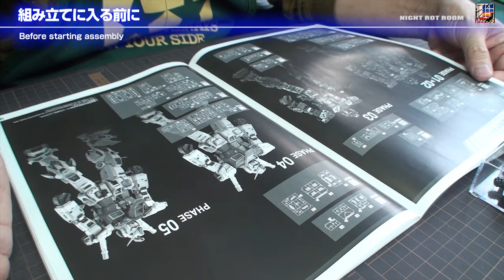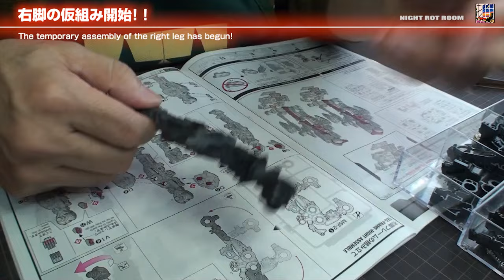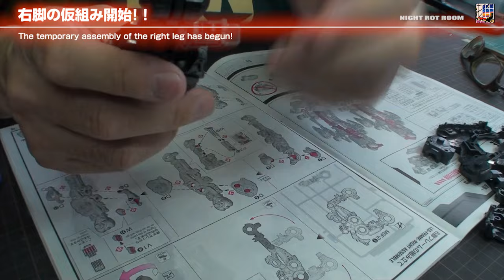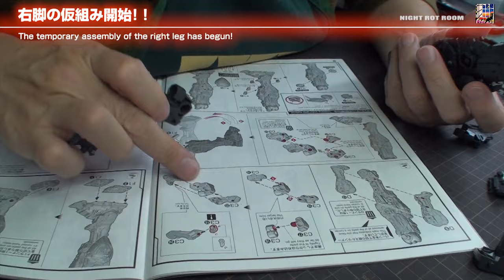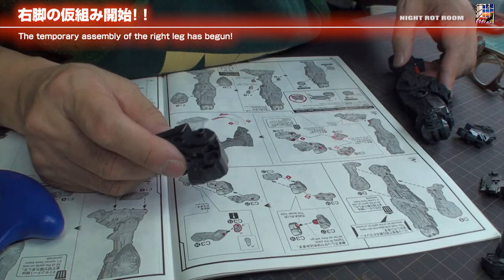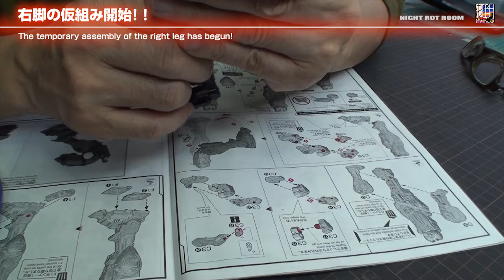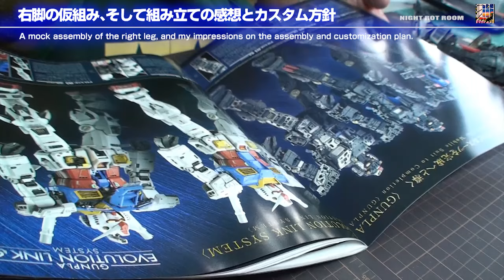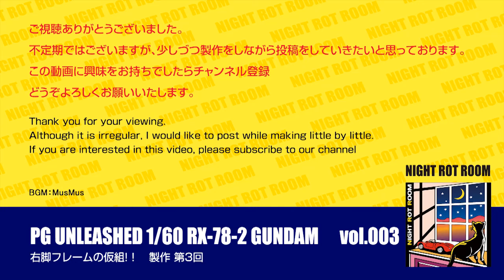【ガンプラ】ガンプラ初心者がPGに挑戦!! PG-UNLEASHED 1/60 RX-78-2 ガンダム製作記(仮組み編)Vol.003【翻訳】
製作記Vol.003
右脚フレームの仮組!！

F1、バイクモデラーのNIGHT ROTがガンプラに初参戦致します！
初めて作るキットに選んだのはなんと、ガンプラ最高峰に位置するパーフェクトグレード(PG)！
無謀とは思いつつ、ガンプラ超初心者のNIGHT ROTがどこまでこの化け物みたいなキットに食らいつけるのか…
未熟ながらもバイクやF1モデルで培ったスキルを余すことなくこのキットに注ぎ込みたいと思っています。
また、このガンプラで学んだスキルを今後のバイクやF1モデルに生かしていきたいと思っています。様々なジャンルの模型を作ることにより、色んな技術を学んでいきたいです
NIGHT ROTが挑むこのガンプラ(PG)への無謀な挑戦と試練を是非見届けてやって下さい。
でも基本楽しくのんびりと作っていきますのでどうぞよろしくお願いいたします。

[Gunpla] Gunpla beginner takes on PG!! PG-UNLEASHED 1/60 RX-78-2 Gundam Production Record (temporary assembly)Vol.003 [Translation]
Trial assembly of the right leg frame!!

F1 and bike modeler NIGHT ROT will be participating in Gunpla for the first time!The kit I chose for my first build was Perfect Grade (PG), which ranks at the highest level of Gunpla!Although I thought it was reckless, I wonder how far NIGHT ROT, a beginner in Gunpla, will be able to take on this monster-like kit...Even though I'm not very experienced, I want to put all the skills I've cultivated from working on motorcycles and F1 models into this kit.Also, I would like to apply the skills I learned from this Gunpla to future motorcycles and F1 models. I would like to learn various techniques by making models of various genres.Please be sure to watch NIGHT ROT's reckless challenges and trials for Gunpla (PG).But basically, I'm going to make it in a fun and leisurely manner, so I appreciate your understanding.

目次 Menu
0:00 オープニング opening
0:18 組み立てに入る前に Before starting assembly
3:30 右脚の仮組み開始!！ The temporary assembly of the right leg has begun!
32:27 右脚の仮組み､そして組み立ての感想とカスタム方針 A mock assembly of the right leg, and my impressions on the assembly and customization plan.